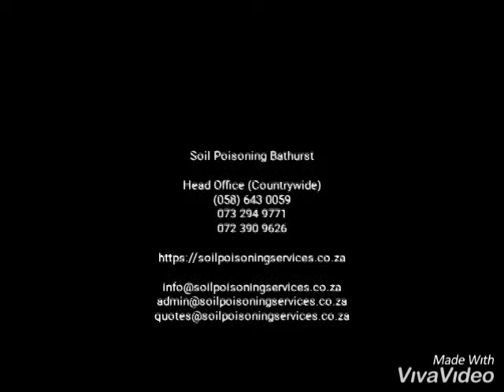Soil Poisoning Services Bathurst - 072 390 9626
Soil Poisoning Bathurst